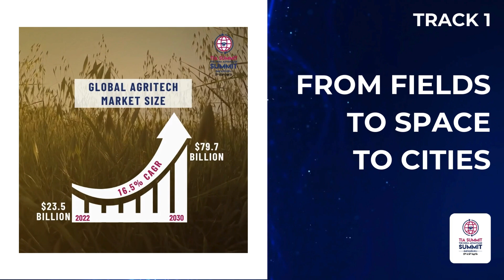Key Leaders & Speakers at TIA SUMMIT 2024